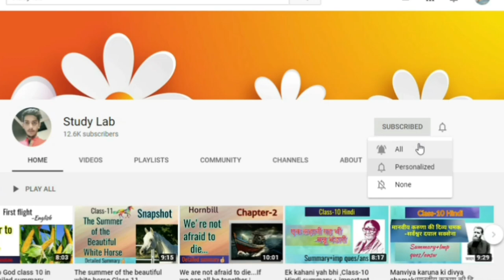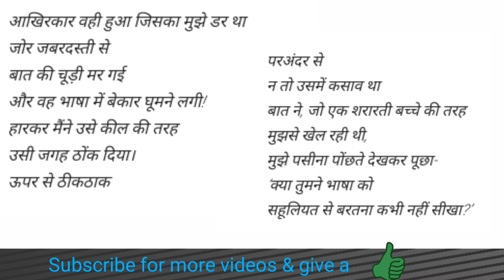Baat seedhi thi par, class 12 detailed explanation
In this video I am explaining the Baat seedhi thi par, class 12 detailed explanation.